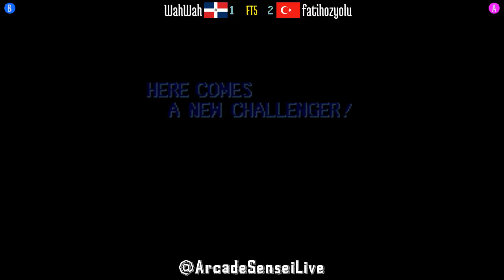FT5 @sf2ce: WahWah (DO) vs fatihozyolu (TR) [Street Fighter II Champion Edition Fightcade] Aug 13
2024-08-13: WahWah (DO) vs fatihozyolu (TR) [FT5 @ Street Fighter II Champion Edition @ Fightcade]